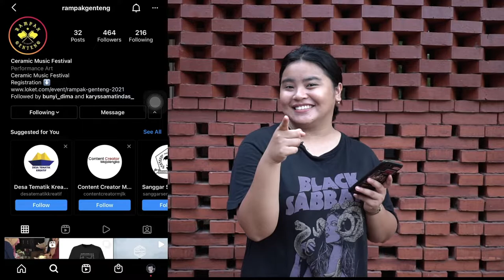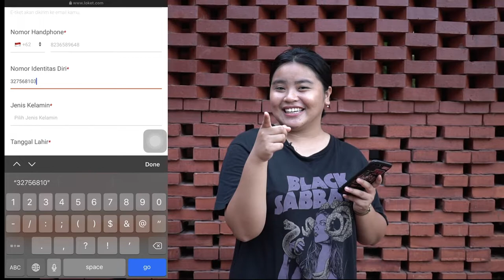TUTORIAL MENDAPATKAN TIKET MENONTON RAMPAK GENTENG 2021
Berbeda dengan tahun-tahun sebelumnya, Rampak Genteng 2021 membatasi penontonnya hanya menjadi 500 orang. Tonton untuk mengetahui cara mendapatkan tiket Penonton Rampak Genteng 2021.
Sampai Berjumpa